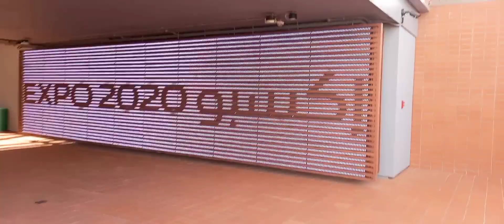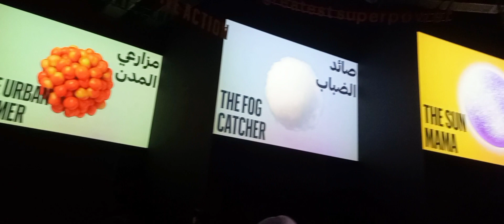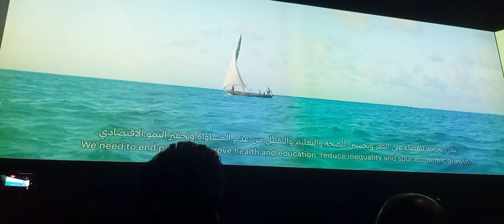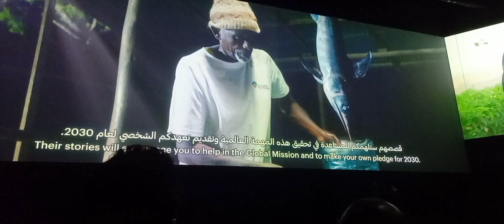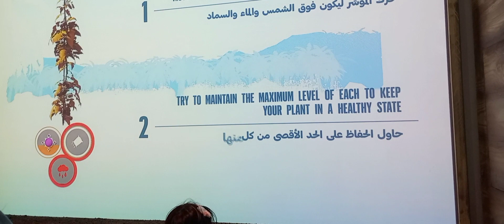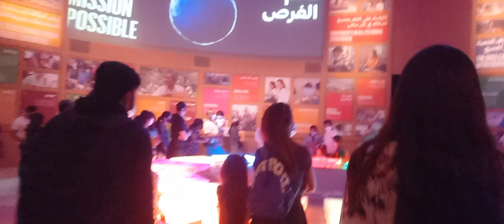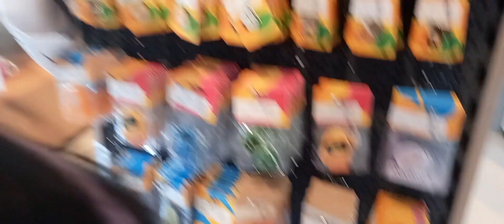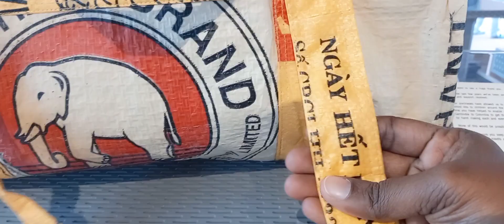Opportunity Pavilion|The Mission Possible|OpportunityDistrict| UrbanFarmer|cloud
In this video , we going to see the Opportunity Pavilion, the mission possible in tamil